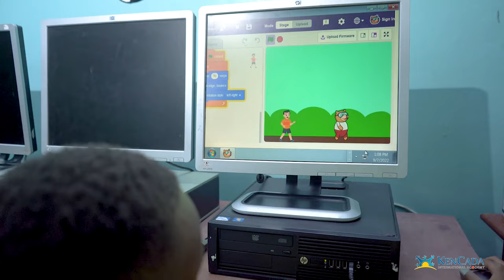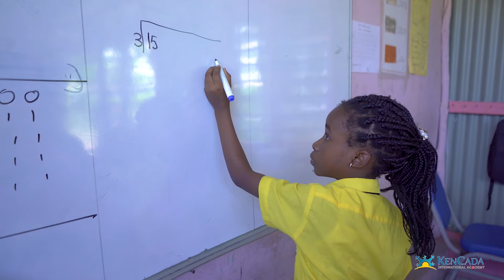FOR YOUR DOCUMENTARY.KENCADA INTERNATIONAL SCHOOL.KENYA,CANADA,HOW TO ,SONY SHOT FILM.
INSTERGRAM: @newtax_photo
newtax photography